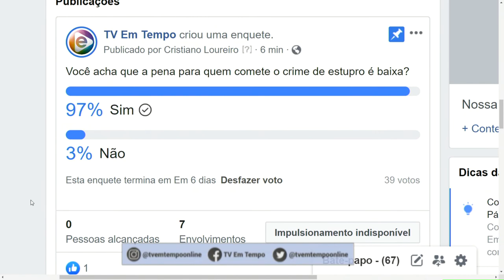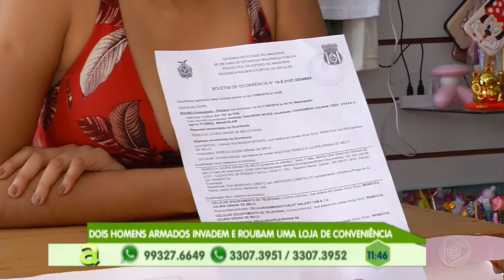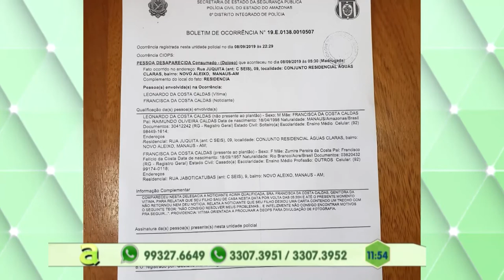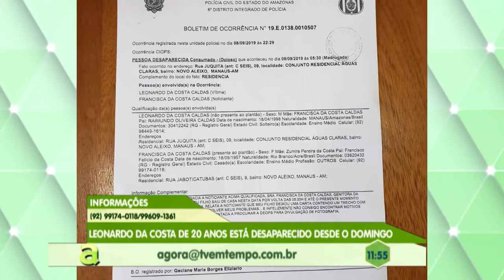Programa Agora (12.09.2019) 01º Bloco